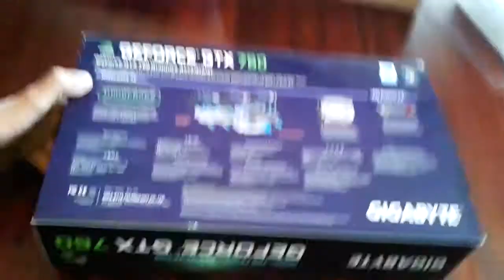Unboxing Gigabyte NVIDIA Geforce gtx 760 rev 2.0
▄ █ Spodobało się ? Zostaw like ! To bardzo motywuję ! █ ▄